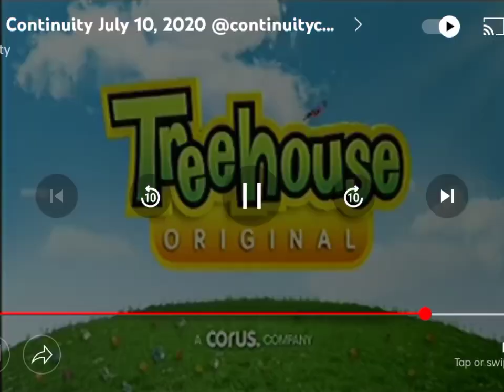Studio Liddell Nelvana Treehouse Orginal 2010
Taken from Treehouse Direct